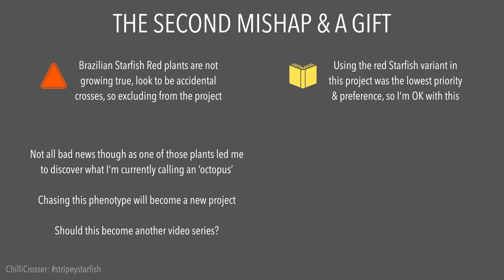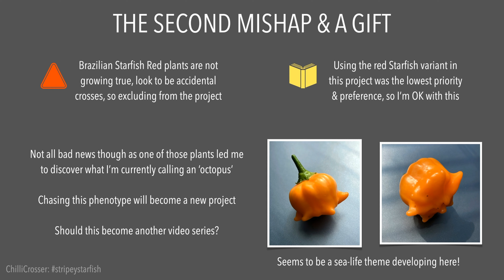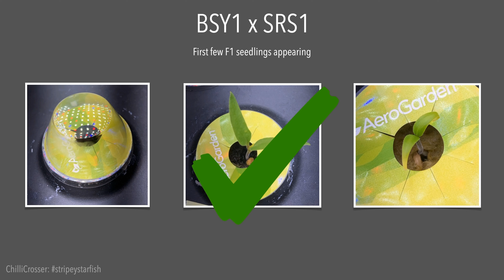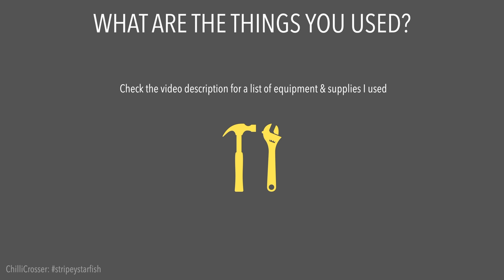Stripey Starfish : Good News, Bad News? (Episode 4)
This episode provides an update on how the cross-pollinations are going and also the results of my initial F1 germination attempts.

Equipment & Supplies Used:
Stewart Garden Variable Control Electric Propagator (52cm)

Condiment jars used for seed floating & germination

AeroGarden Bounty grow system
I use the older 50w LED Bounty model
Which is equivalent to the newer Bounty Elite which is also a 50W LED

Rockwool cubes torn up and used to fill the AeroGarden pods as substitute for AeroGarden sponges if I don’t have any. My normal chilli pepper germination method is using these cubes as-is in the variable control electric propagator listed above.